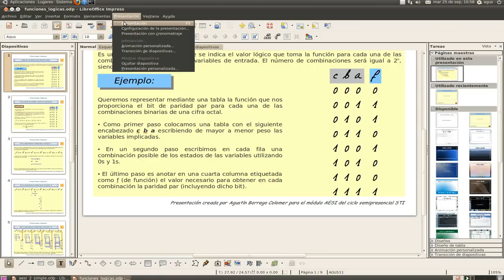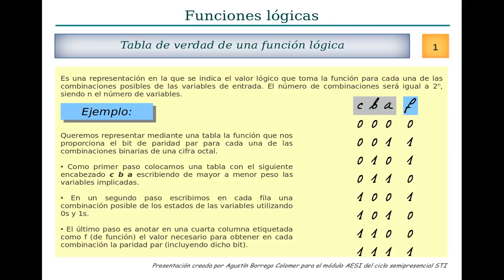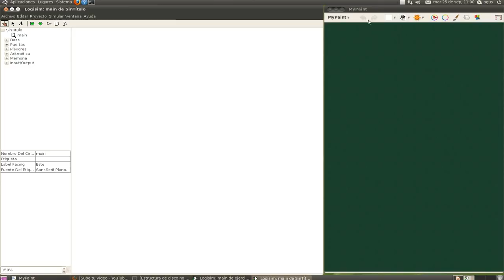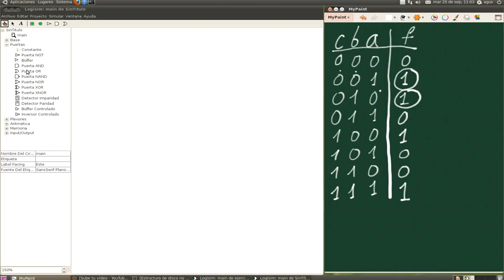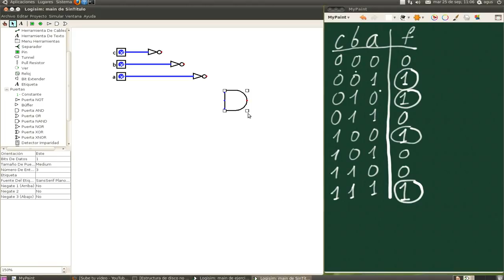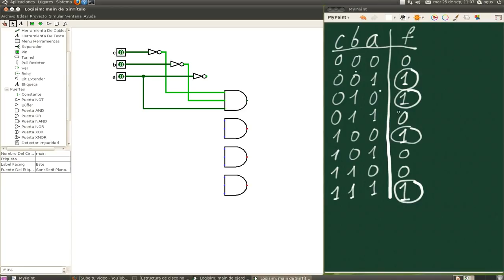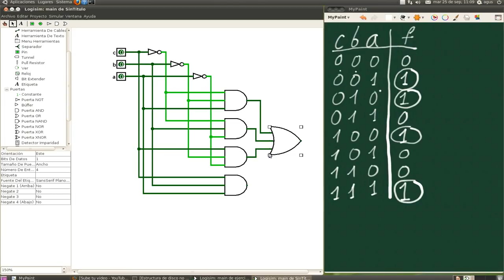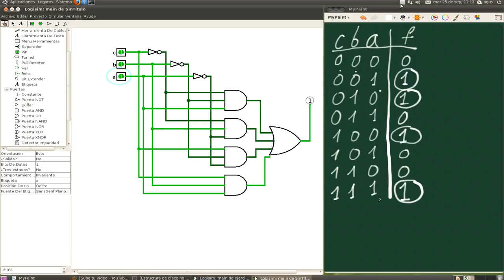funciones log1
Creación del circuito con puertas lógicas básicas a partir de la tabla de verdad.